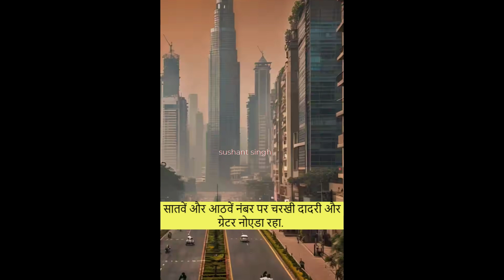अक्टूबर महीने में भारत के 10 सबसे प्रदूषित शहर